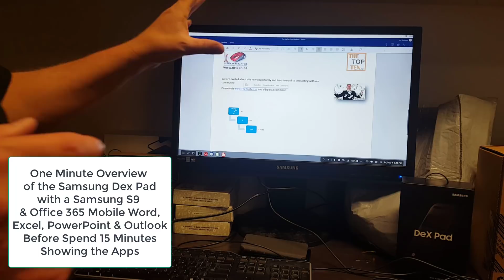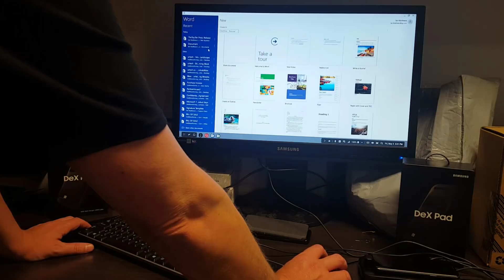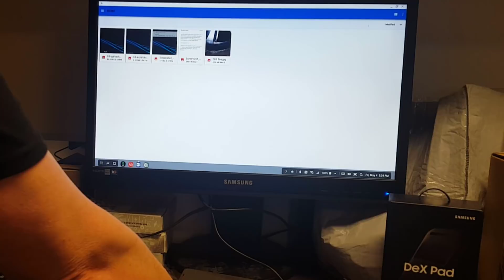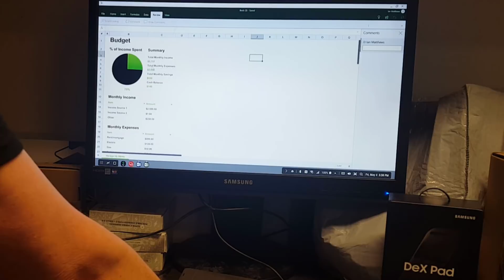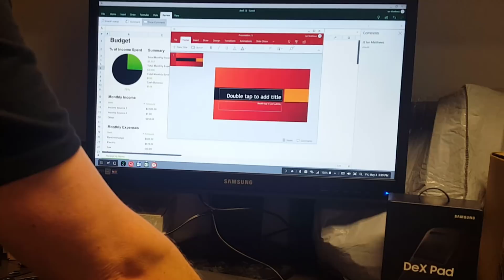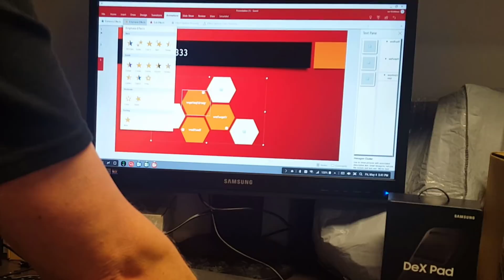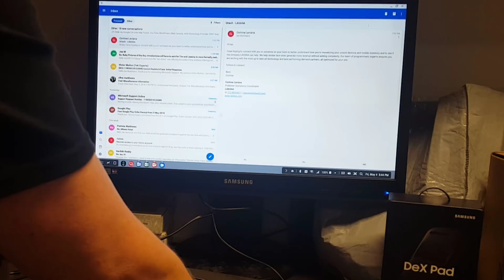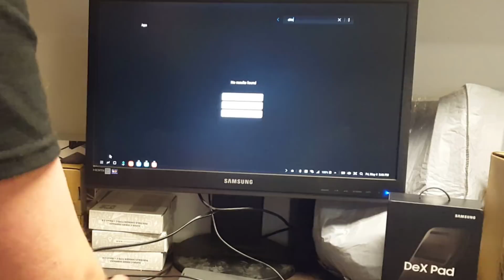Samsung Dex Pad Office 365 Mobile Word Excel PowerPoint Outlook Demonstration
This video demonstrates the Samsung Dex Pad with a Samsung S9 running Office 365 Mobile Word Excel PowerPoint Outlook.  We were impressed